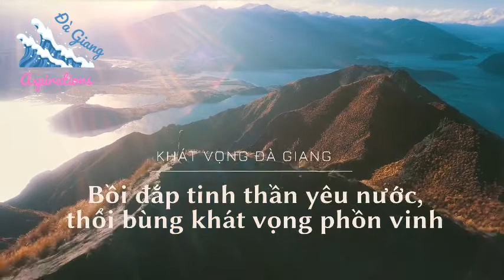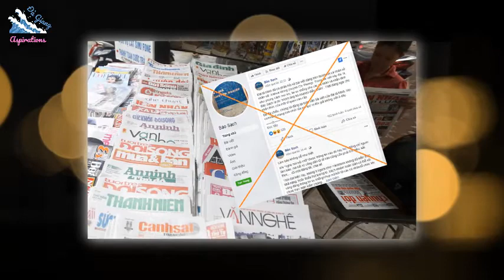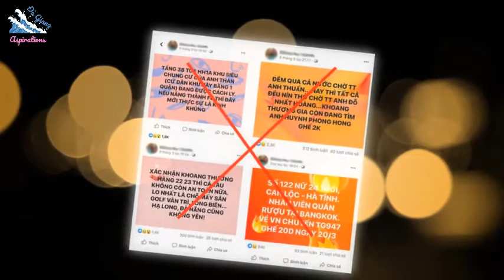BÁO SẠCH VÀ CHÂU DANH LÀM TRUYỀN THÔNG KIẾM TIỀN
Phương Ngô khẳng định nhóm Báo sạch và Trương Châu Hữu Danh làm truyền thông kiếm tiền?